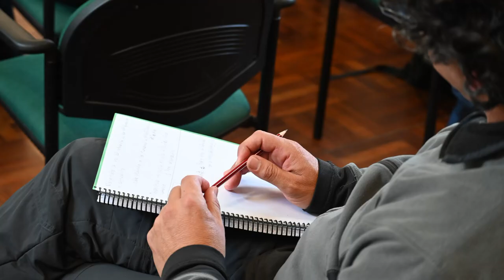Seminario Políticas de Producción de Conocimiento | Octubre 2022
El 3 de octubre de 2022 se realizó el seminario Políticas de Producción de Conocimiento en Isef. La propuesta  contó con 3 bloques de actividades y se estructuró sobre tres ejes temáticos: "Legitimación de la Producción de Conocimiento en el campo de la Educación Física"; "Producción de Conocimiento y Sistema de Formación"; y "Producción de Conocimiento, funciones sustantivas y Estructuras Académicas".

Mesa de apertura:
Pro Rectora Cecilia Fernández
Pro Rector Luis Leopold

Mesa de presentaciones:
Dra. Paola Doglitti
Dra. Mariana Sarni
Dr. Raumar Rodríguez
Dr. Carlos Magallanes

Plenario (Registro sonoro).